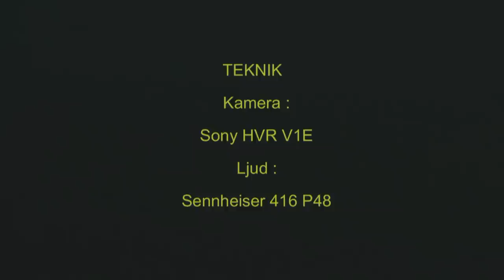STEGLITS European Goldfinch (Carduelis carduelis) Klipp - 173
Steglits. Trekanten Storvreta i Uppland 1500 ex. -21 ggr C. Sparvhök fångar Steglits. Stenfalk jagar. 23-December 2010, European Goldfinch in Sweden, AROS FILM Fotograf: Gunnar Fernqvist.